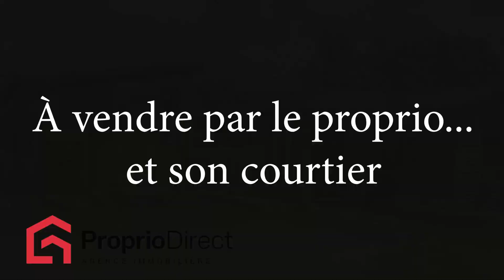Maison Baie-Saint-Paul 229 000 $ À vendre par Proprio Direct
Prix ou Loyer : 229 000 $
Nombre de chambres : 4
Nombre de salles de bain : 1
Nombre de salles d'eau :

Entièrement rénovée ! Maison mobile au goût du jour avec garage de 28'x 20'. Elle vous offre un vaste hall d'entrée, un espace de vie à aire ouverte, une cuisine avec îlot, 4 chambres à coucher, 1 bureau,2 salons avec mezzanine Située dans un secteur où règnent tranquillité et respect, cette charmante propriété a subie plusieurs rénovations et agrandissement dans les dernières années. Un beau terrain de plus de 33 000 pi2 , piscine hors terre chauffé. Venez la visiter, vous serez agréablement surpris !

INCLUSIONS
luminaires,ventilateur,stores,piscine et accessoires,génératrice,gazébo,banc,serre,îlot central, foyer électrique

EXCLUSIONS
Meubles meublants, effets personnels du vendeur